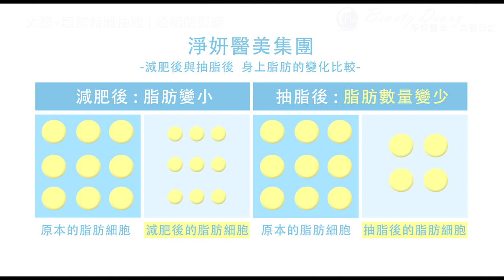精雕抽脂 直播主輕鬆找回曲線好輕盈 | 淨妍醫美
珈菁是一位直播主，深受腹部&臀部局部肥胖困擾
想瘦又沒有忌口，直到遇見

▶擺脫肥肚  ▶剷除馬鞍肉  ▶送走蝴蝶袖

手術醫師：殷紹閔醫師

Line    @jinyenclinic